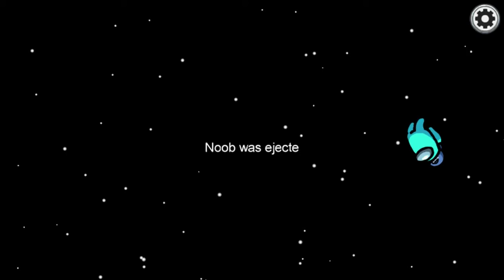Among us gameplay with my class part 1